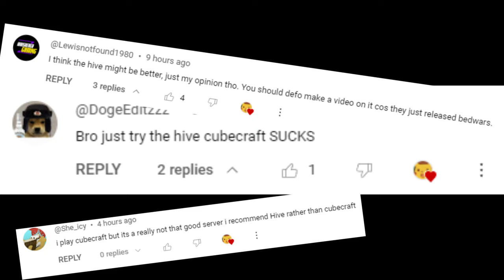Is this BEDROCK server BETTER than Hypixel?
hive is so nice